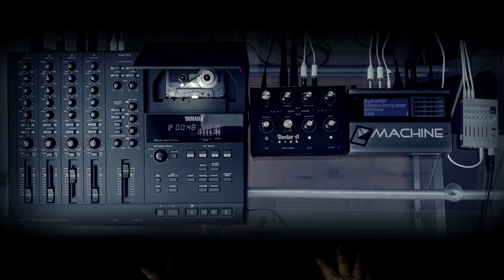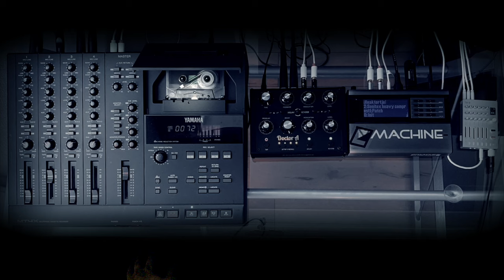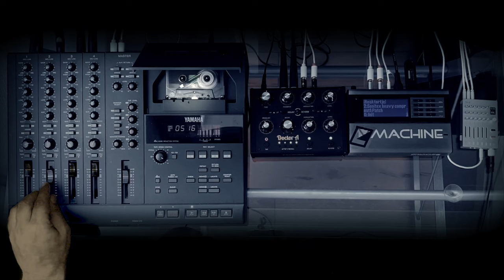Cassette / Tape Loop Session #2 | Rephazer | MT4X | V-Machine | Doctor A | TX-6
Another session of playing around with 30 second loop cassette tapes.

Original Music Made on: Teenage Engineering OP-1 Field
Multitrack Deck: Yamaha MT4X
Delay + Reverb: Audiothingies Doctor A
Compression: V-Machine
Digital Recording: Teenage Engineering TX-6

Cheers.